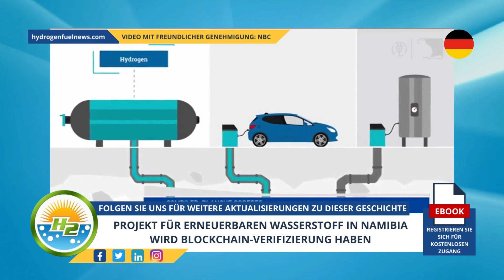[German] Renewable hydrogen project in Namibia will have blockchain verification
dClimate, a decentralized climate data provider, has partnered with the country to verify sustainability...